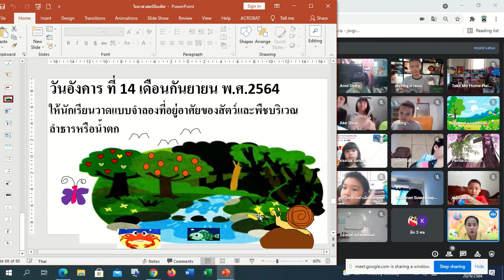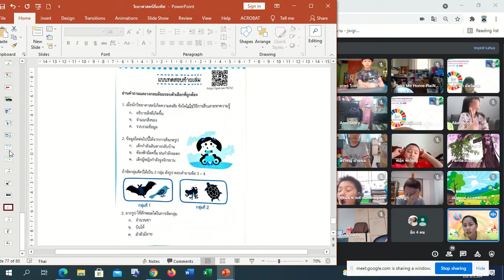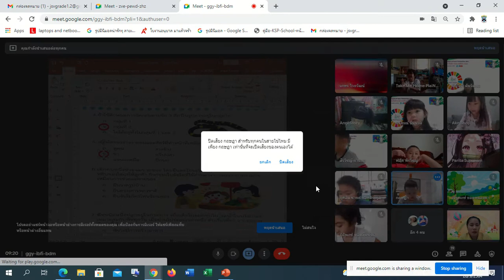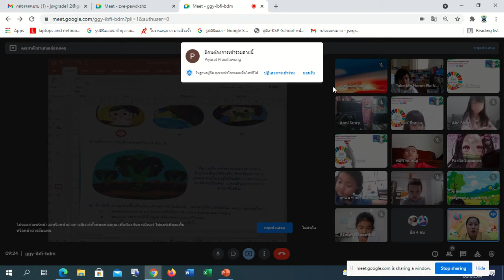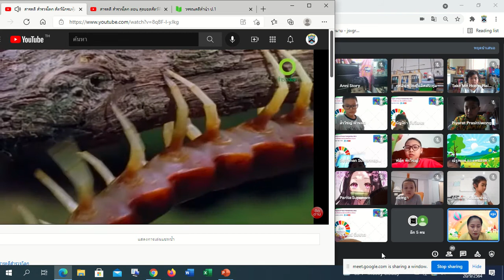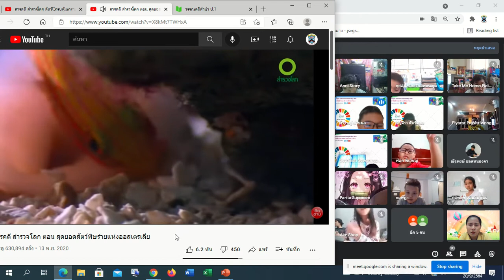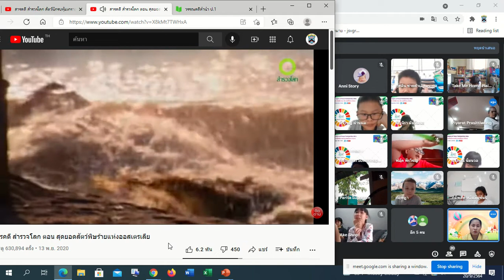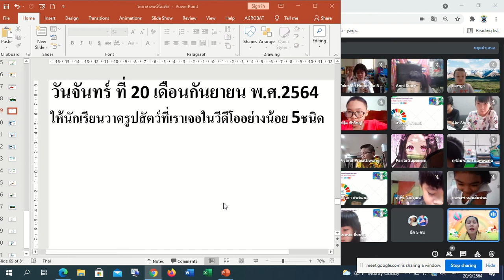💙 1/2 วิทยาศาสตร์ Google Meet : Learn @Home Project การเรียนการสอนชั้นประถมศึกษาปีที่ 1